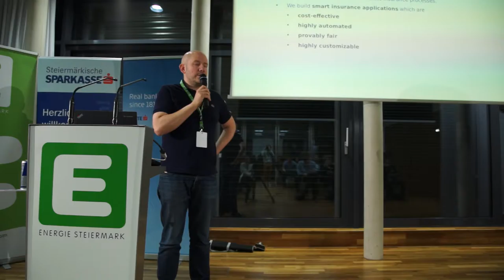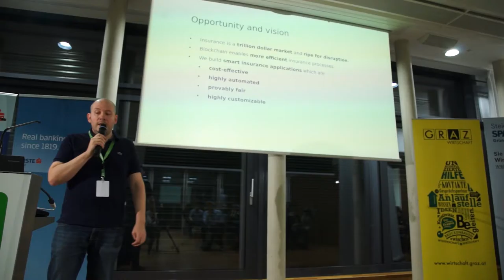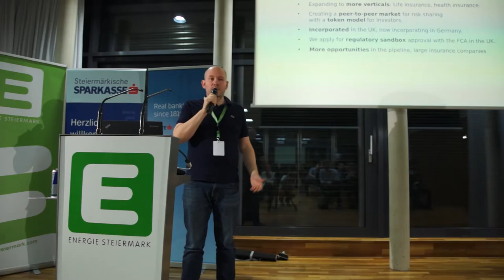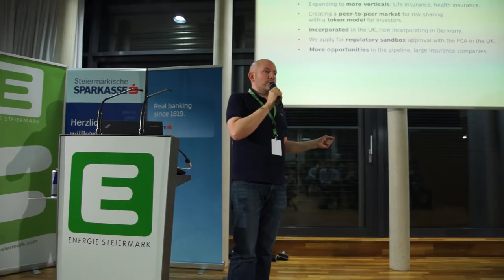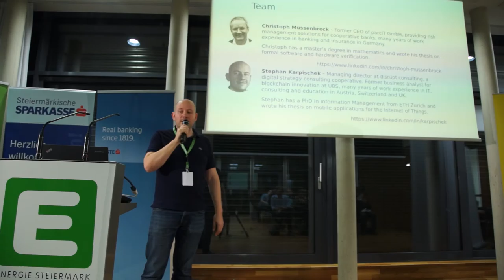Top 20 - Finalist Pitch: Etherisc (Winner - Main Price)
Etherisc is working on insurance solutions built with Ethereum Smart Contracts and Oracles to automate the process of payment. They received one of the two Main Prices of 5000€ and received the money directly via an Ether transfer. Presentation by Stephan Karpischek @kpi